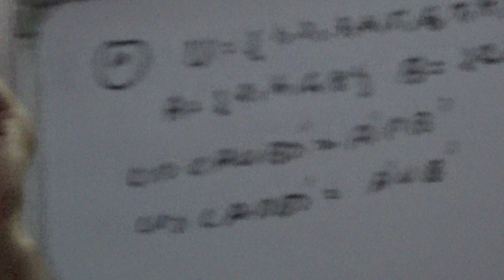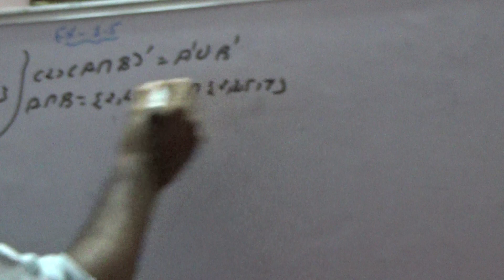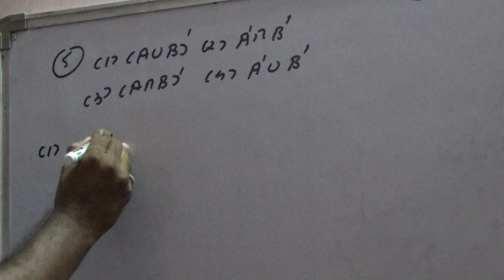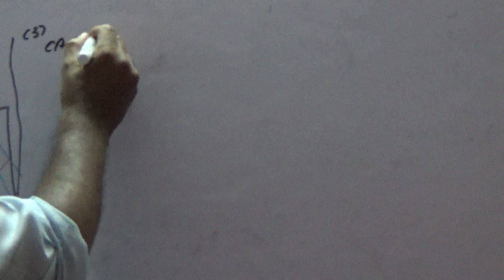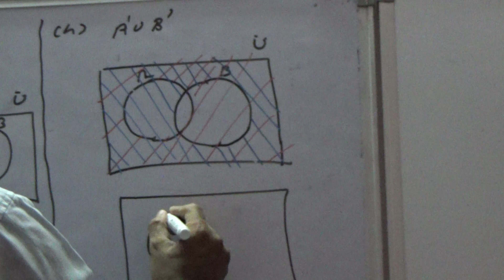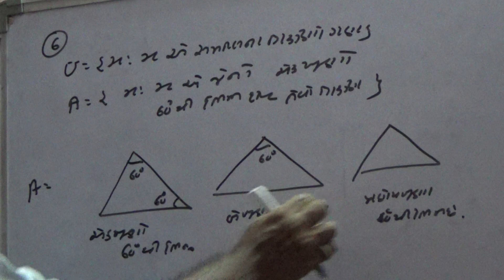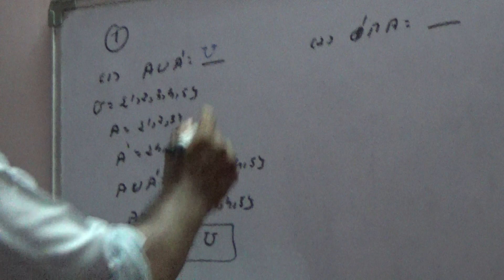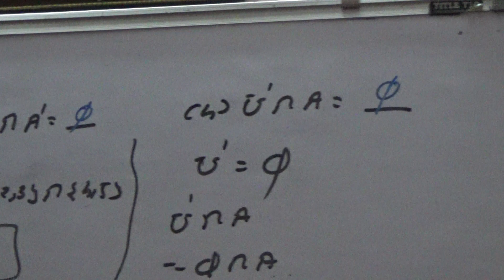Class 11 Gujarati Medium Sets Part 6 EX-1.5 Q-4 to 7